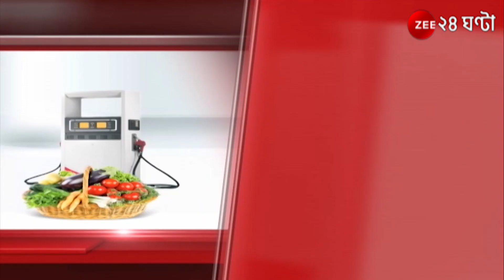Fuel Price Hike: আকাশছোঁয়া পেট্রোপণ্য, গ্যাসের দাম হেঁশেলেও আগুন। আকাশছোঁয়া ওষুধে অধরা চিকিৎসা।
Fuel Price Hike: আকাশছোঁয়া  পেট্রোপণ্য, গ্যাসের দাম হেঁশেলেও আগুন। আকাশছোঁয়া ওষুধে অধরা চিকিৎসা। স্বল্প সঞ্চয়ে পড়ছে কোপ, যন্ত্রণায় জেরবার আম জনতা।